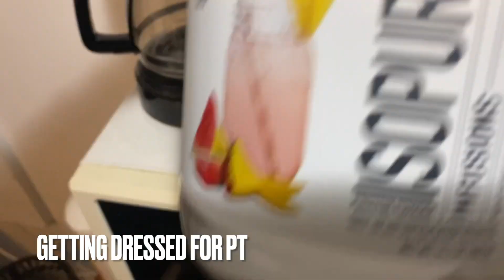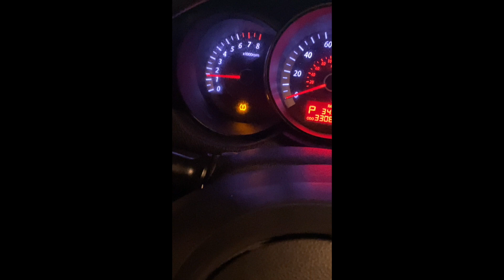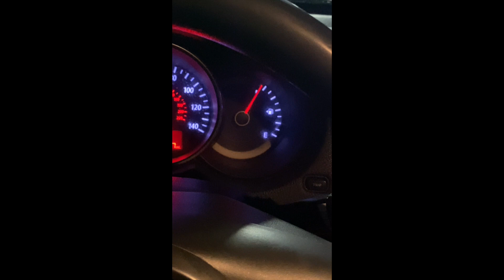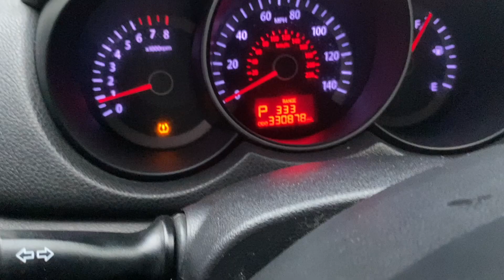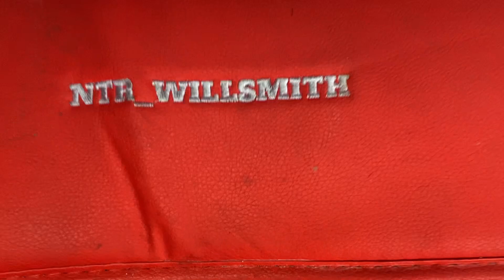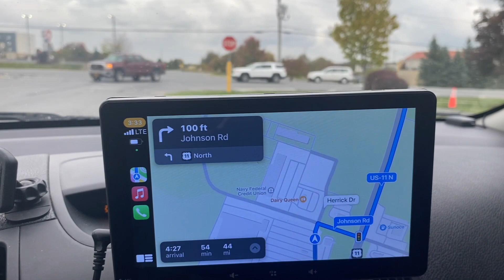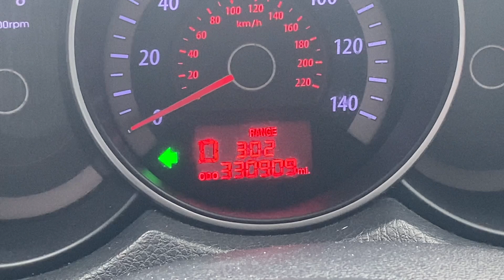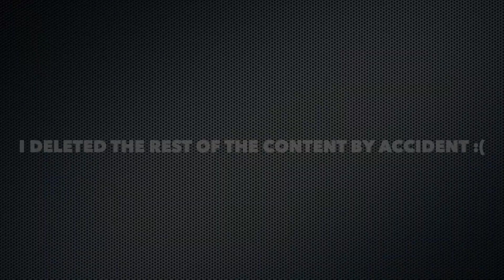Vlog Day 18 october 2023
Just a New York Guy living in North Carolina trying to make it to the sunshine state!

Hello I’m promoting my YouTube that will consist of vlogs and car reviews. Thank you for reading this far lol